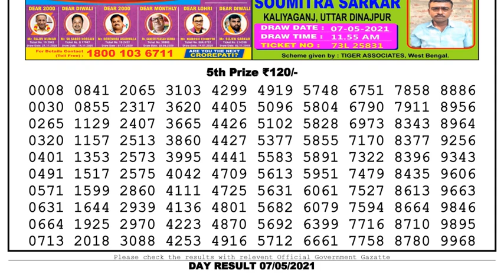Lottery Sambad Lottery Live 04.00pm 07.05.21 Nagaland Lottery Live gdn